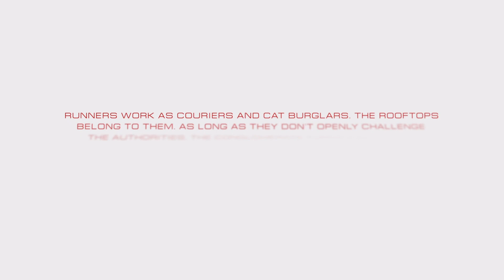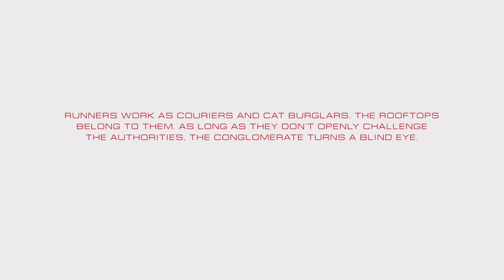Mirror's Edge Catalyst: Running for my Life